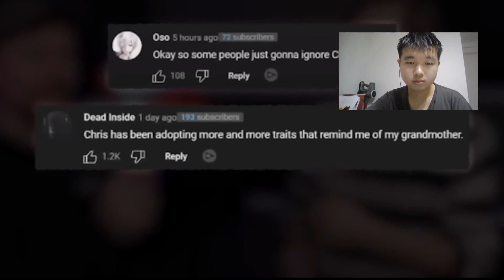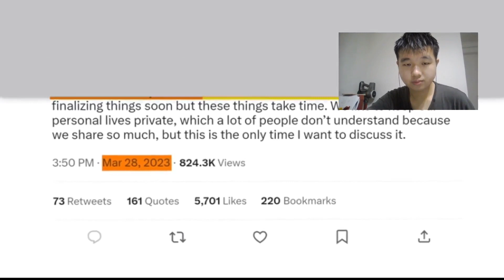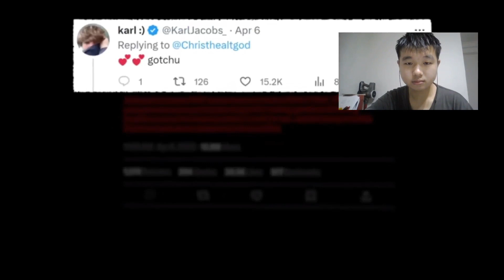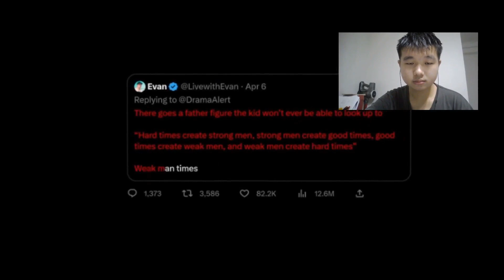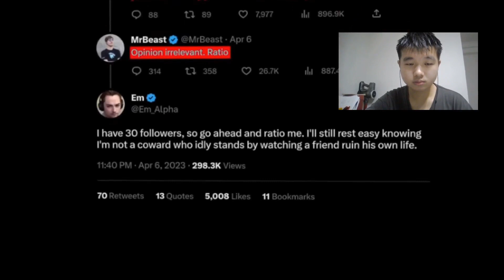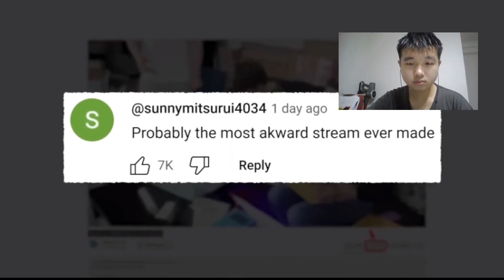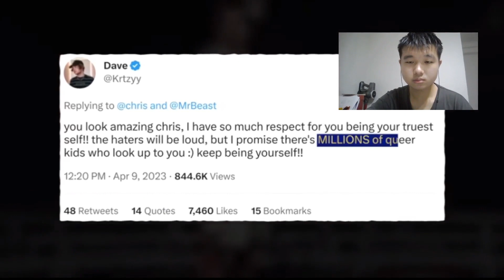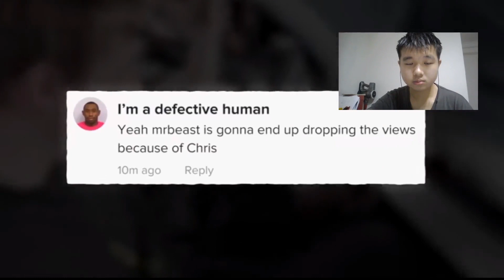Why is Chris Tyson a nightmare for Mr Beast?